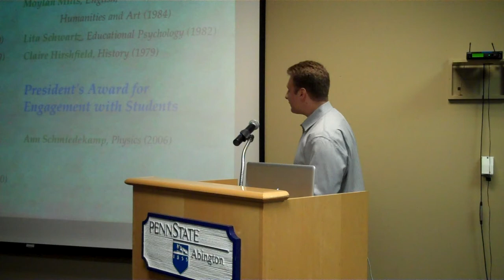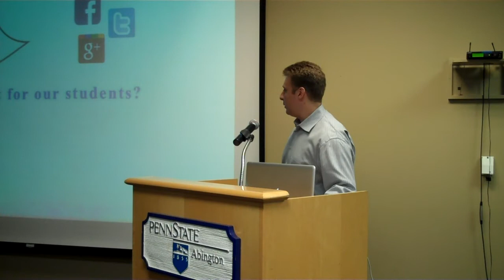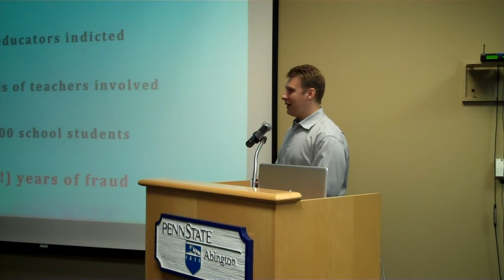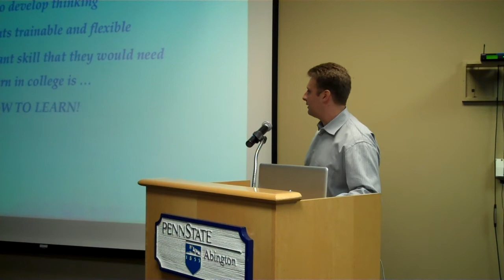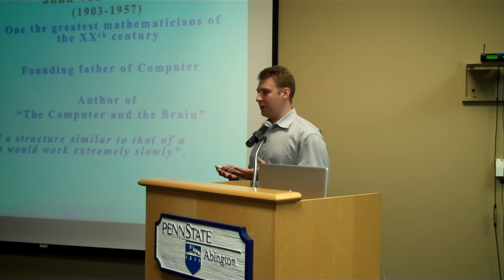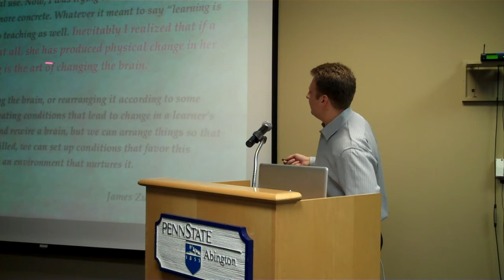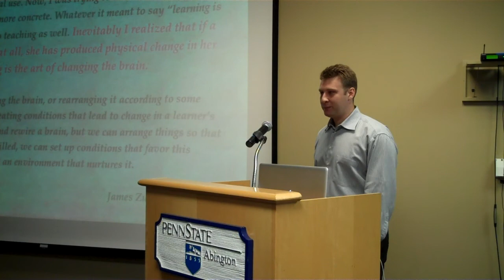Dr. Mikhail Kagan, Abington College Faculty Senate Awards Ceremony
Keynote Speaker Dr. Mikhail Kagan, Assistant Professor of Physics and recipient of the 2013 George W. Atherton Award for Excellence in Teaching.